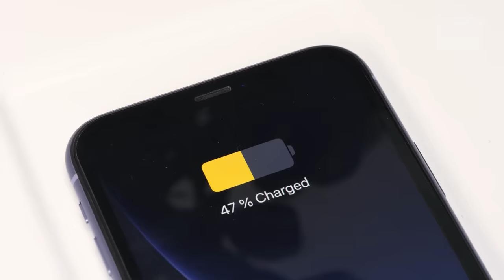How to Build a DIY Secret Storage at Home & More Secret Storage Solutions | DIY Projects